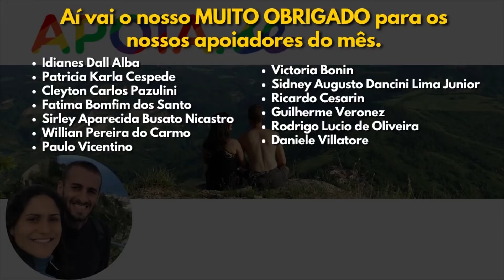Quanto CUSTA um mês no voluntariado | Quanto GASTAMOS em 27 dias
Resumo dos nossos gastos de 27 dias no voluntário. Nesse vídeo eu falo dos nossos gastos de alimentação, transporte e internet. Confira o vídeo e descubra quanto gastamos no nosso primeiro mês na Itália em 2021.

Faça transferências pela Remessa online, use nosso link e ganhe desconto na primeira transferência.